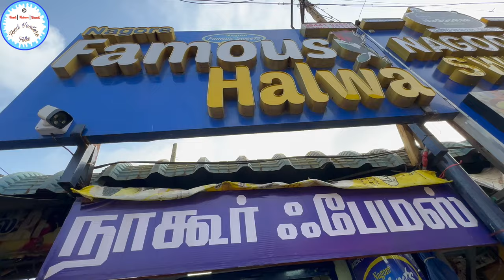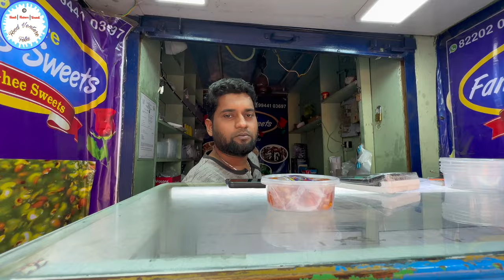Velankanni Street Food & Market | Velankanni Church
Hello Folks,

Best place to visit velankanni
Velankanni street food
velankanni street market
velankanni fish market
velankanni beach
Anna in shopping centre in velankanni
velankanni food stall

Kerala Halwa
Velankanni best halwa
Mysore pak
coconut cake in velankanni
velankanni church
velankanni live mass today
velankanni shrine tv live
velankanni mass today
St Sebastian Church
Japanese Quail
Quail
Bater
halwa
almond halwa
mixed fruit halwa
Mysore pak
Mother Mary statue
shrine basilica
velankanni annual feast
main shrine

Buttermilk vendor
Portuguese Sailors
AVE MARIA
Virgin Mary
Virgin Mother Mary
3 Miracles
Mount Mary Feast bandra
Roman Catholic shrine

Pope John Paul XXIII
Rome
Minor Basilica
Major Basilica
holy oil
Shrine rooms
Matha Kulam
Our Lady's Pool
Minor Basilica
Lower Basilica Church
Upper Basilica Church
Adoration Church
Assisi Block

Velankanni Church Latest View with high-quality video ie ultra high definition. HD,UHD,
Velankanni xmas 2023
Velankanni Christmas 2023
Velankanni december 2023.
Virgin of velai
Virgin Mary
Virgin mother Mary
Divine healer
Mori Mai
Lourdes of the east
Holy rosary
Noman Moriye
Konkani Mass

Velankanni Basilica
Velankanni Matha
Velankanni Mada
Velankanni Mata
Morning star
one of the biggest Jesus christ Statue in India
one of the biggest Jesus christ Statue in Tamilnadu

ஆரோக்கிய அன்னை
Annai Velankanni
Arockiya Annai Velankanni koil
Velankanni Christmas 2023
Velankanni Christmas mass 2023
Velankanni Matha
Velankanni seafood
Ave Maria
Vailankanni Matha
Vailakanni Mada
Vailankanni Mata
Velankanni during rainy days.
Velankanni xmas 2023
Velankanni xmas 2023 mass
Konkani Songs

3 MIRACLE TOWN - OUR LADY OF GOOD HEALTH - Velankanni